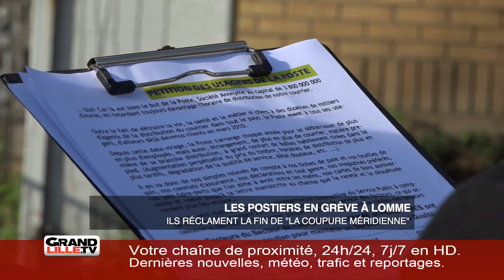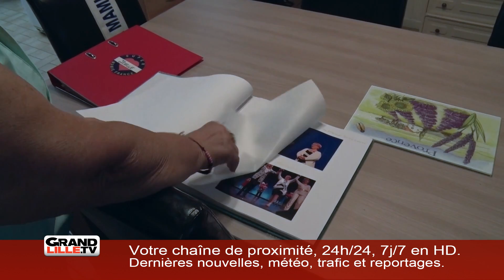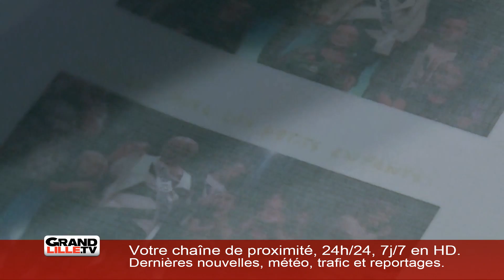Lundi 30 Septembre 2019 - L'information de la mi-journée